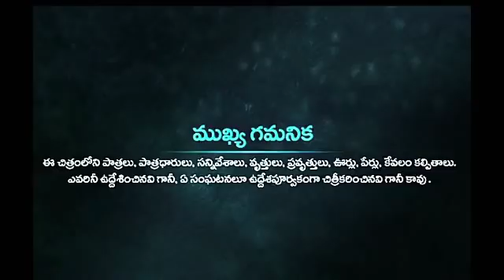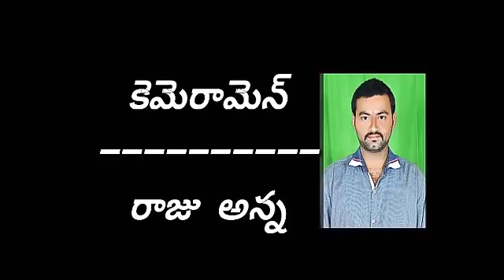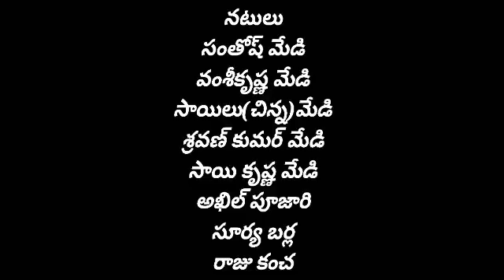Nee vote evariki .....A small thought from PPT BOYS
Medi brothers film